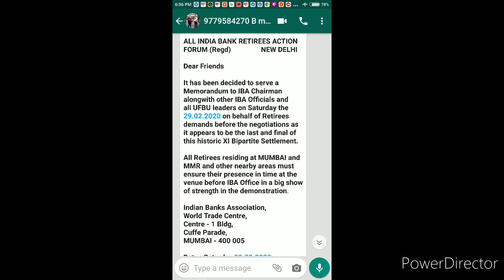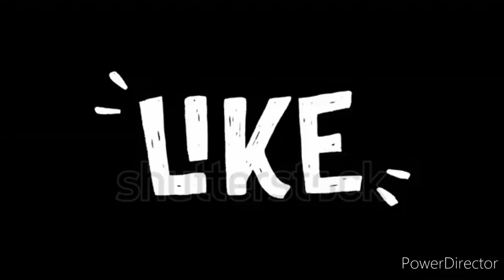AIBRAF TO DEMONSTRATE AT IBA OFFICE BEFORE MEETING ON 29TH FEB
AIBRAF has chalked out a programme to submit memoradum to IBA and UFBU to remind them pension revision. They will also hold demonstration before IBA office on 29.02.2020